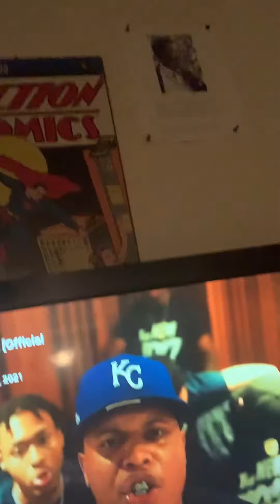Rappers gotta stop keeping all these yea men around them